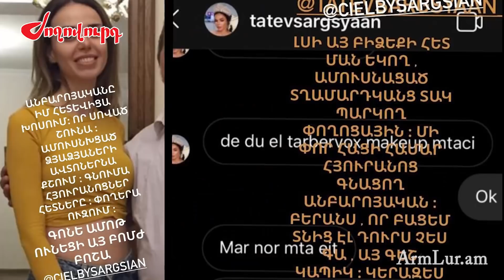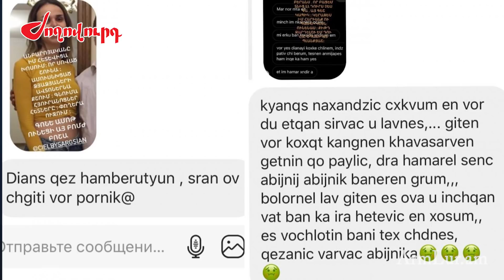«Հեռախոսներ, դուխիներ, ինչ բռնում է, էտ ձյաձյաներինն է». դերասանուհիների կռիվը նոր թափ է ստանում